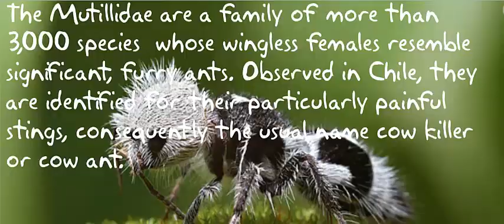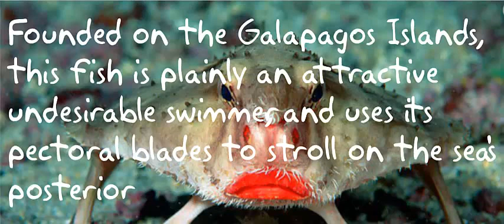TOP 10 STRANGE unbelievable Animals You Did not Knew Exist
Most interesting list of Animal Facts That are Strange unusual interesting dangerous deadliest animals you did not knew extinct animals
10  Strange Animals You Didn’t Know Exist in planet earth